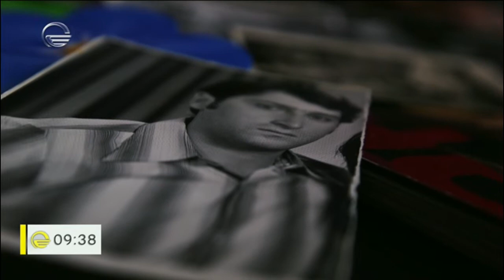აფხაზეთში განცდილი ტრაგიკული მოგონებები